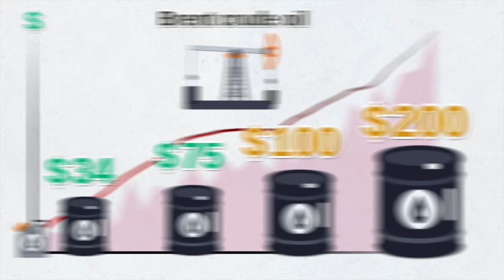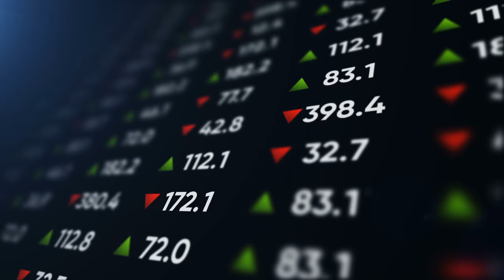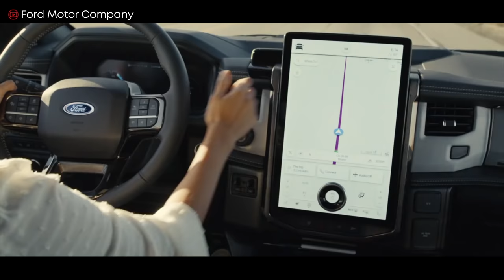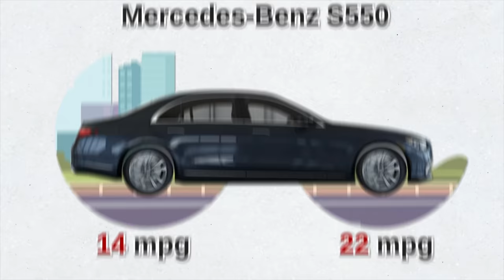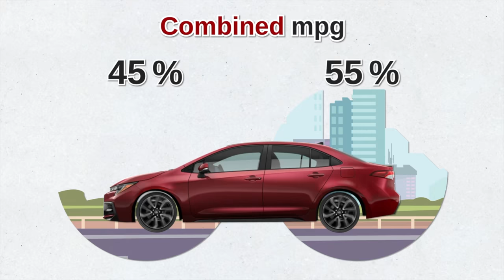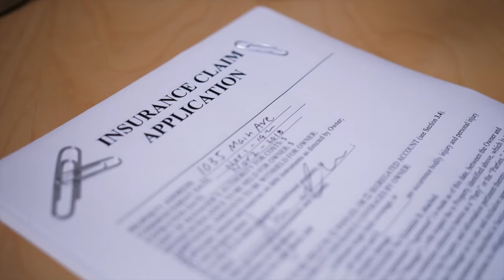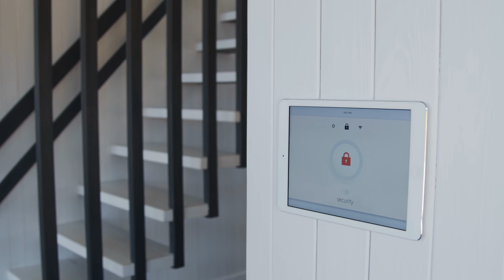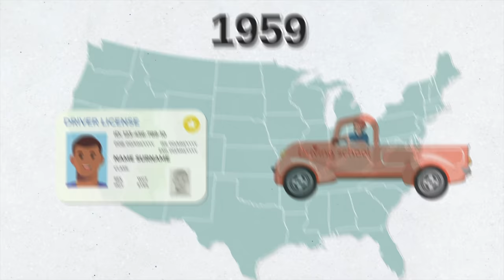Here's Why Cars are Expensive as Hell to Own Now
Here's Why Cars are Expensive as Hell to Own Now, DIY and car review Scotty Kilmer. Buying a car. How to save money buying a car and maintaining it. Why cars are so expensive. Tips to buying a car. Why buying a car from a dealership can be so expensive. Why gasoline is so expensive. Why car insurance is so expensive. Car advice. DIY car repair with Scotty Kilmer, an auto mechanic for the last 54 years.

⬇️Scotty’s Top DIY Tools:
1. Bluetooth Scan Tool
2. Mid-Grade Scan Tool
3. My Fancy (Originally $5,000) Professional Scan Tool
4. Cheap Scan Tool
5. Dash Cam (Every Car Should Have One)
6. Basic Mechanic Tool Set
7. Professional Socket Set
8. Ratcheting Wrench Set
9. No Charging Required Car Jump Starter
10. Battery Pack Car Jump Starter

1. Bluetooth Scan Tool
2. Cheap Scan Tool
3. Professional Socket Set
4. Wrench Set
5. No Charging Required Car Jump Starter
6. Battery Pack Car Jump Starter

►Here's our weekly video schedule:
Tuesday: Auto repair video
Wednesday: Viewers car mod show off
Thursday: Viewer Car Question Video AND Live Car Q&A
Friday: Auto repair video
Saturday: Second Live Car Q&A
Sunday: Viewers car show off